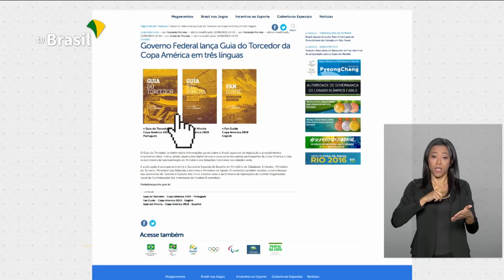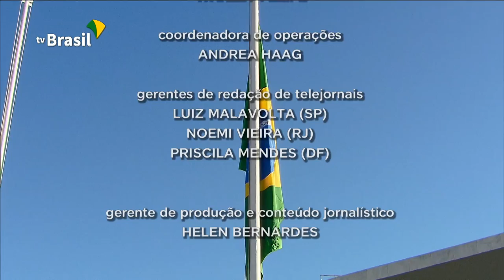Brasil em Dia - 18 de junho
Governo Federal lança o Plano Safra 2019/2020: são R$ 225 bilhões para a agricultura brasileira, além do crédito suplementar de R$ 10 bilhões. Veja também que tem início a fase de debates na Comissão Especial da Nova Previdência, na Câmara dos Deputados.